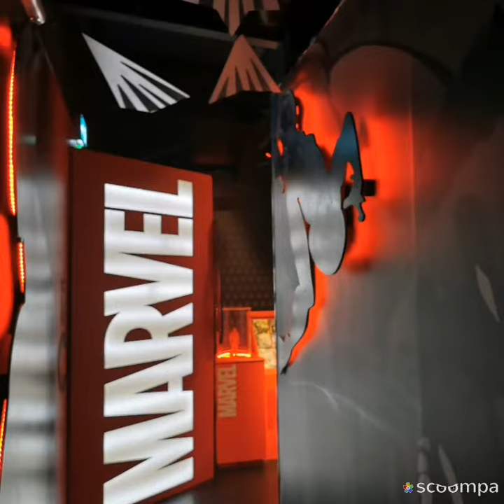Tussauds Blackpool 2020 video Slideshow 1